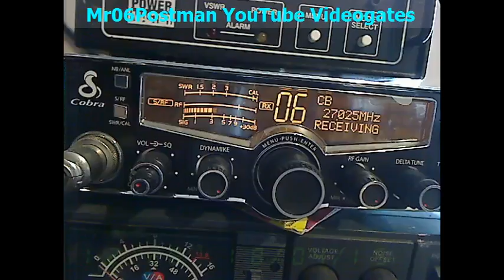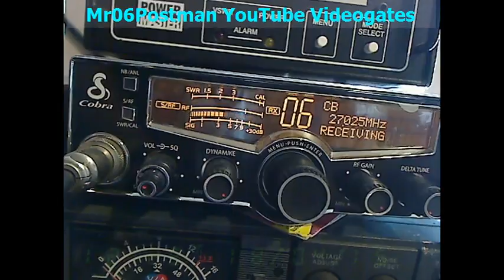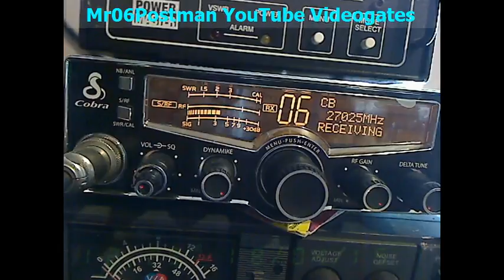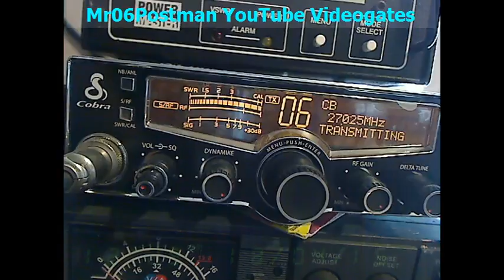27.025 - GOOD TIME CHARLIE BYU, Postman 18 04 2015, 12 04 1